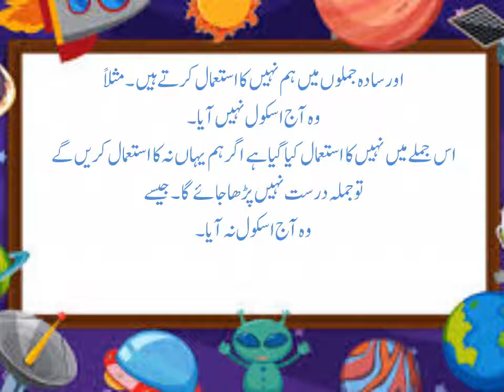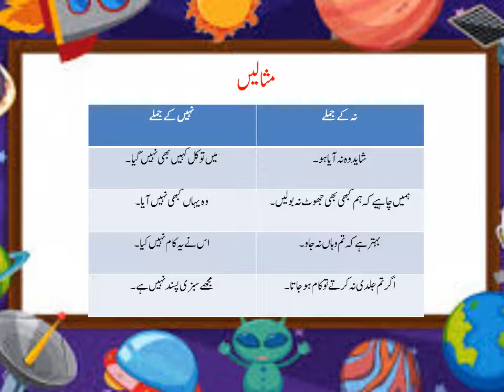نا اور نہیں video